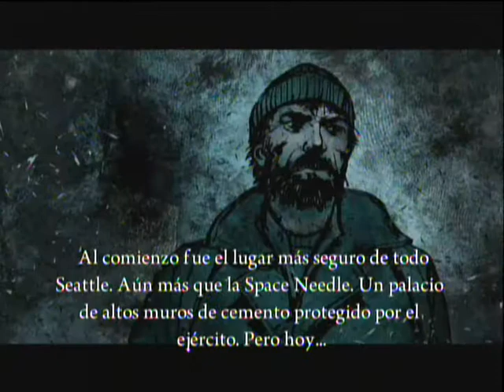Deadlight - Gameplay Part 6 - Sub Español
Deadlight